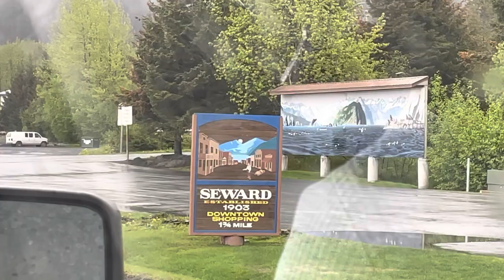Fishing for Sockeye Salmon in Seward ,Alaska June 8, 2023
Spoiler Alert; no fish were caught.